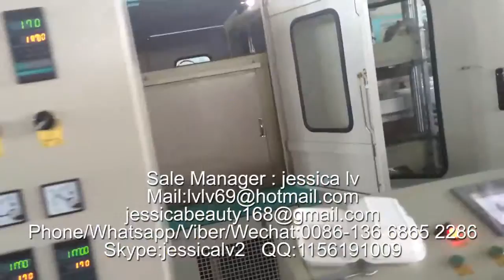disposable lunch box equipment/fiambrera desechable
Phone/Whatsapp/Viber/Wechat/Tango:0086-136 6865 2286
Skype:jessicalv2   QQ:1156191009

1. foam sheet extrusion line: make PS foam sheet from raw material. The raw material is general polystyrene granule.

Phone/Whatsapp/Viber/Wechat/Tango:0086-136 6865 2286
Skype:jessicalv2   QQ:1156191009